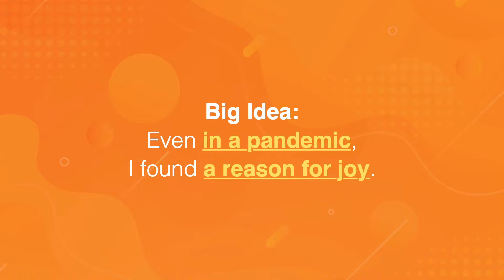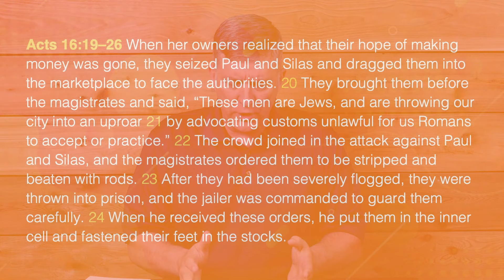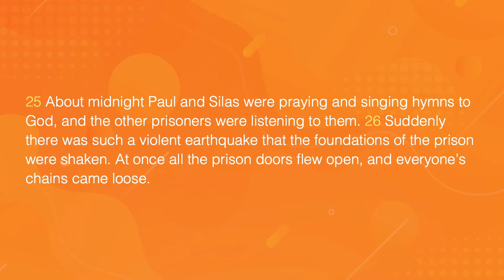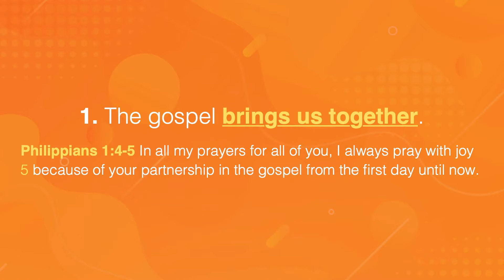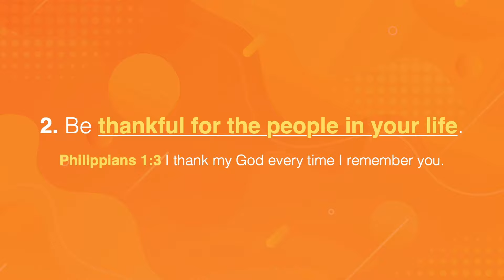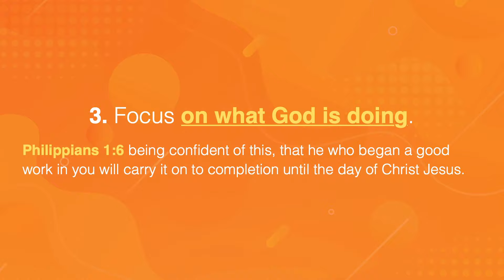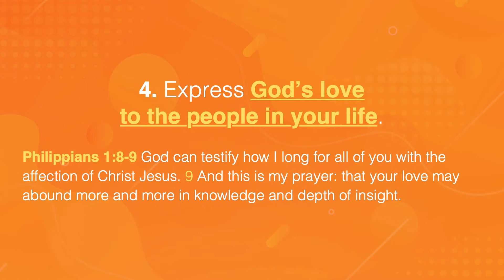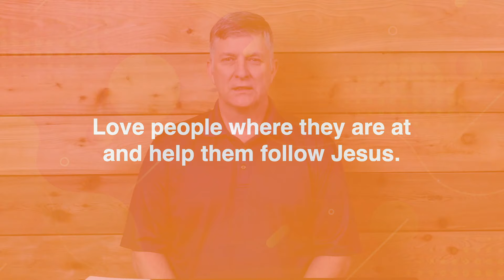Don't Go Alone on your Faith Journey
Doing life together gives us a reason for joy, even in the most difficult times! Watch the video to learn more.